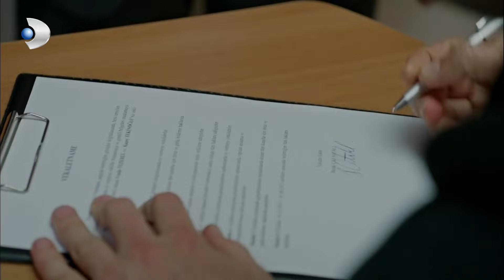Güney Tekinoğlu'na Hiçbir Şey Olmaz! | Kuzey Güney